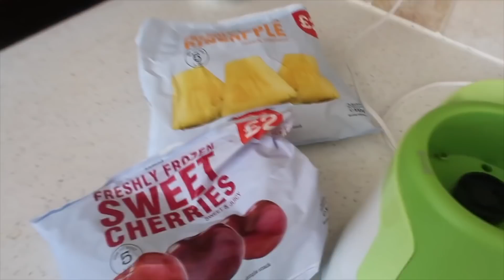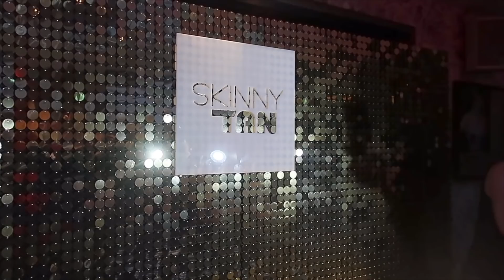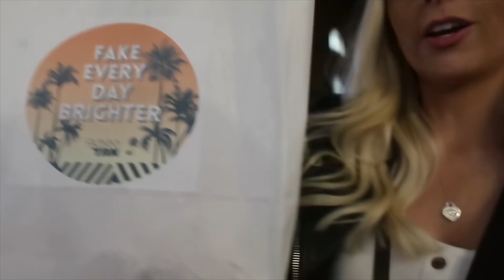filming with SOPH & OLLY and buying too much in Primark 💸 WEEKLY #30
This week I did a job with Soph & Olly, went to an event with Freddie and bought waaaay too much in Primark 😂 ENJOY!
Everything I wore or mentioned in this vlog is linked down below 💃🏼

Thanks to Olly & his team for invited me to The Jonathan Ross Show! I had so much fun 😜

See you again on Thursday for the Primark haul!🛍

Fabulous Hannah
M&C Saatchi Social
36 Golden Square
London
W1F 9EE